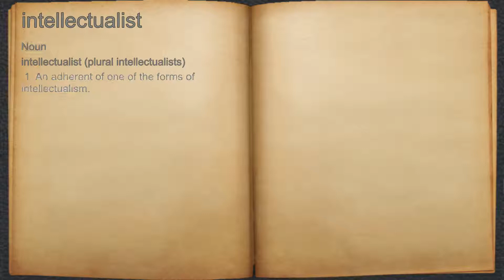What does intellectualist mean?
A spoken definition of intellectualist.

Intro Sound:
Typewriter - Tamskp